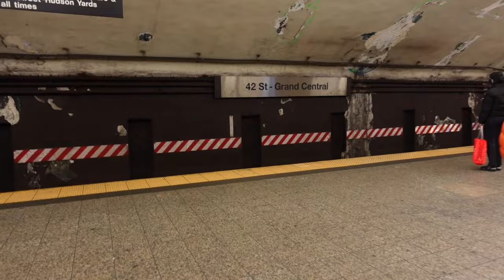DAY 2 IN NYC | ROCKEFELLER CHRISTMAS TREE, HUSDONS YARD, GRAND CENTRAL & LOTTE NEW YORK PALACE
♡ Fashion Channel ♡